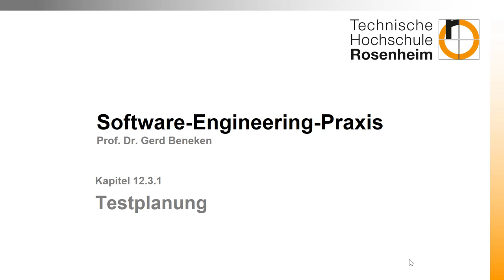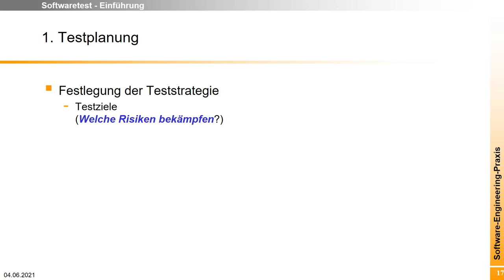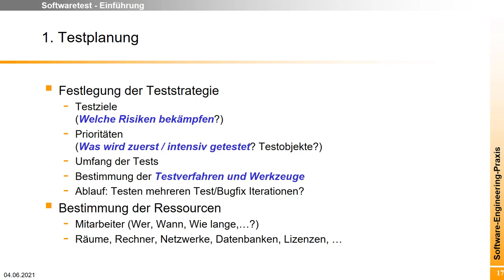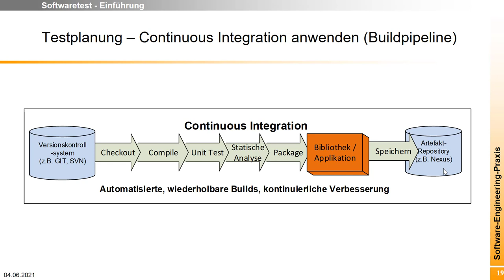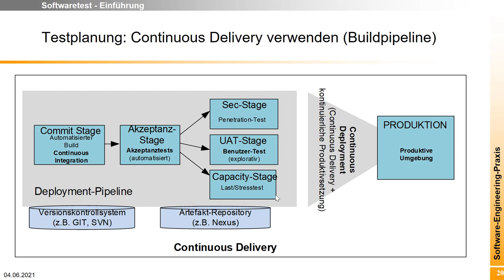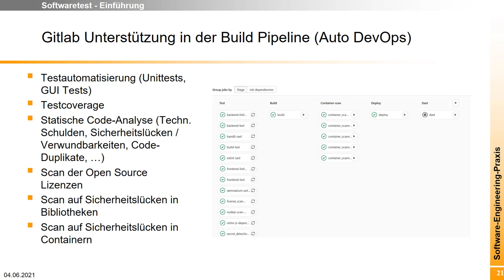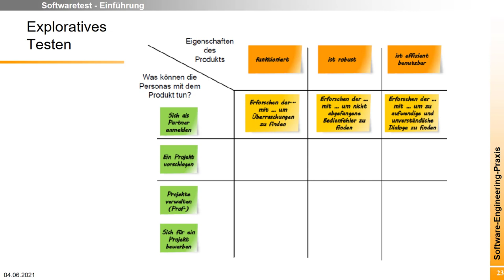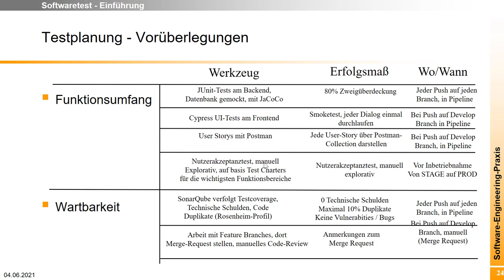Testen 4: Risikobasierte Planung und Planung im agilen Kontext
In der Planung der Qualitätssicherung und Tests kommen auch Themen vor wie Continuous Integration oder Continuous Delivery, dort speziell die Testautomatisierung (Unit-Tests und Akzeptanztests). Eine wichtige Rolle spielen auch Merge-Requests und die damit verbundenen Code-Reviews.